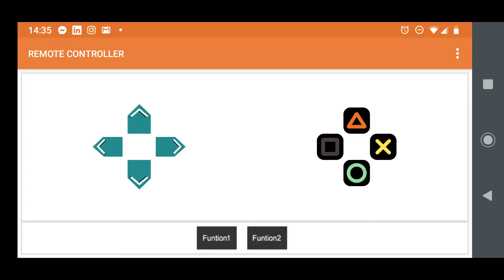Arduino Car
Mechatronics University Project:
Remotely controlled Arduino car using a HC-05, a HCSR-04, an Arduino Uno and an L298P motor shield